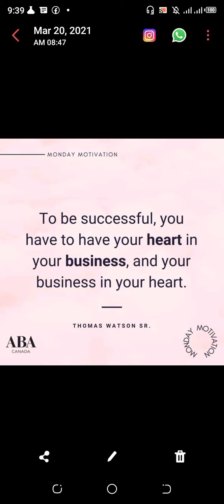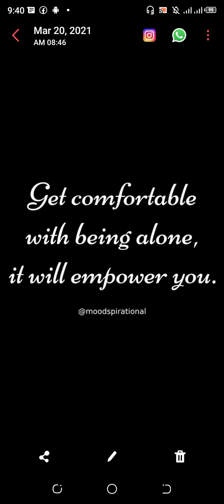Quoted of Life